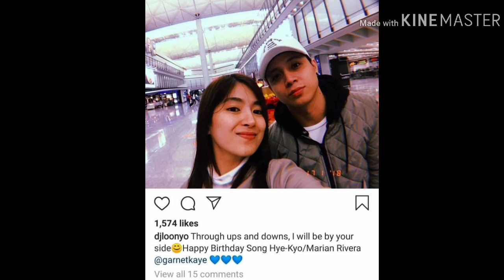DJ LOONYO'S GIRLFRIEND GARNET KAYE CANTOS SUMASAYAW DIN!!!